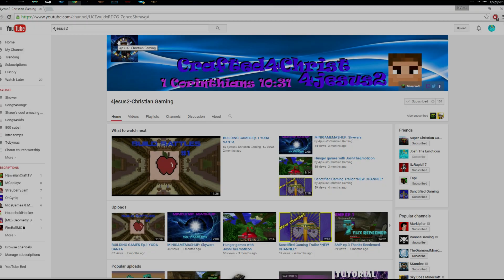Watch this. K? Billy is under the bed